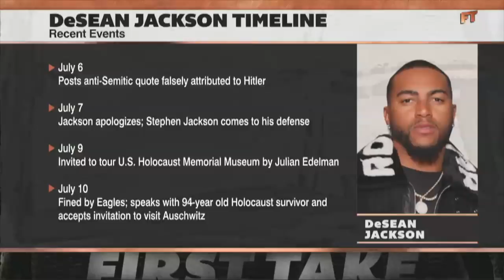First Take reacts to DeSean Jackson accepting an invitation to Auschwitz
Stephen A. Smith and Max Kellerman react to Philadelphia Eagles WR DeSean Jackson accepting an invitation from a Holocaust survivor to go to Auschwitz.